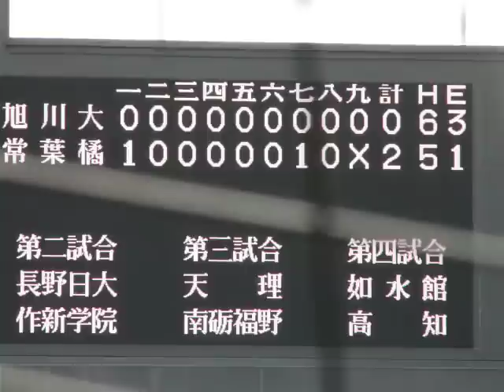常葉橘高校 校歌（９１回選手権・旭川大高校戦）